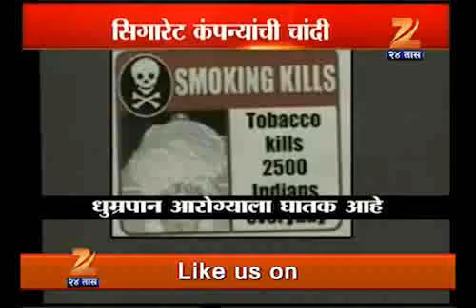PRIME WATCH SEG1